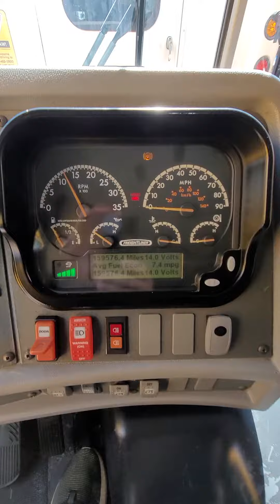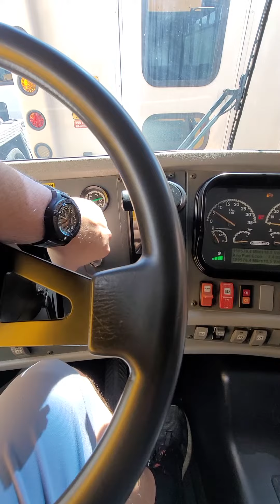2011 THOMAS SCHOOL BUS, 48 PASSENGER, CUMMINS ISB 6.7L 158K$16k Frankie 9543476350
2011 THOMAS SCHOOL BUS, 48 PASSENGER, CUMMINS ISB 6.7L TURBO DIESEL, ALLISON AUTO TRANS, 158373 MILES